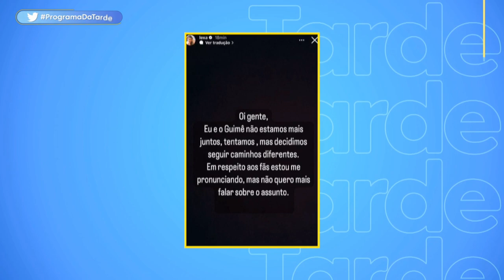Lexa anuncia separação de MC Guimê